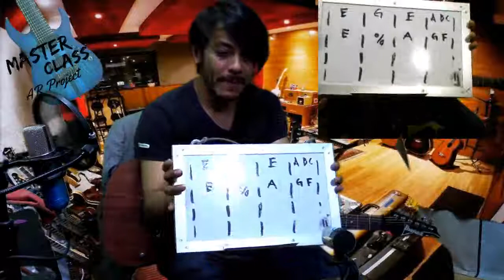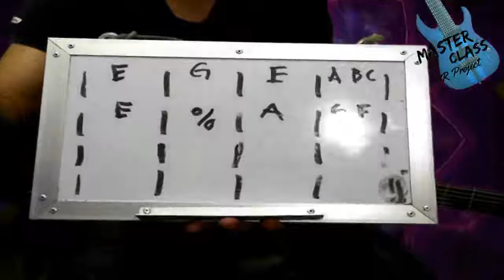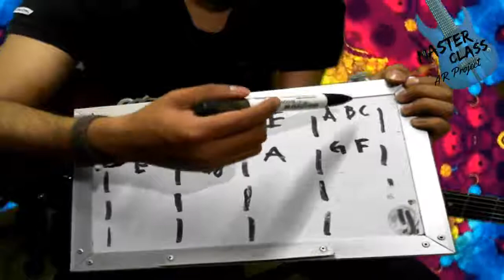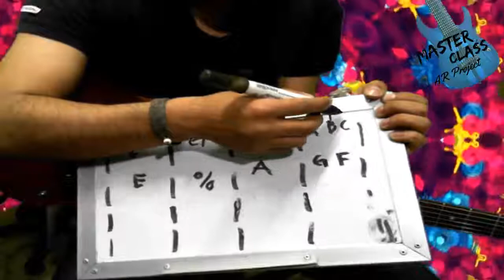Improvisación (2) En Master Class con Albert Rodriguez Project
Analizaremos como improvisar en una escala sencilla
para eso tendremos un loop de Metal elemental